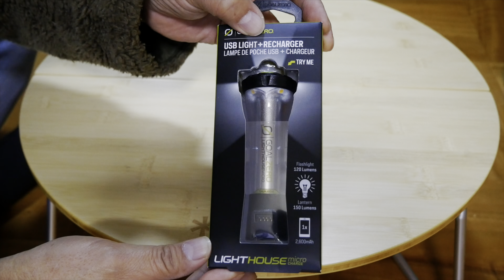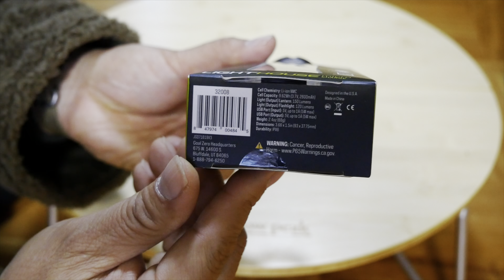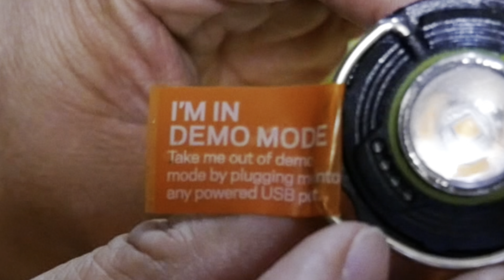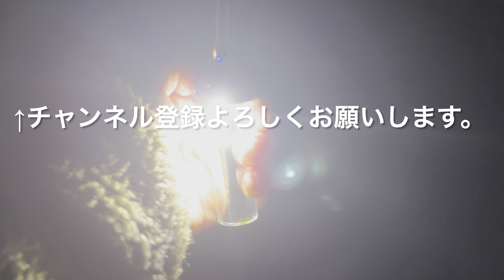Goal Zero Lighthouse Micro Chargeの紹介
日本で正規代理店で未発売のGOAL ZERO LIGHTHOUSE MICRO CHARGEを
GOALZERO LIGHTHOUSE micro FLASH(ゴールゼロ ライト ハウス マイクロ フラッシュ)
¥4,290 税込なので
未発売の物なので良いかな？と思い購入しました。
ちなみに楽天等では価格 7,680円 (税込)←を考えると良心的にも思える（笑）
スペックはこんな感じです。
・コンパクトな軽量設計でアウトドアに最適
・最大150ルーメンのLEDライトを搭載
・2つの点灯モードの切り替えと輝度調節に対応
・9.62Whリチウムイオン電池を内蔵し、2600mAhの充電機能、最大170時間の点灯が可能
・充電用のUSBコネクタを装備
・ソーラーパネル（別売）からの充電に対応
・バッテリー残量が分かるLEDインジケータ搭載
・吊り下げ用ハンガーを装備

サイズ 約112ｘ38mm
重量 約90g
明るさ 最大150ルーメン
バッテリー容量 9.62Wh（2600ｍAh）
連続使用時間 7～170時間
充電時間目安 約3.5時間
防水規格 IPX6
ポート USB 5V 1A（入出力）
価格 ＄29.95（約3,000円前後）